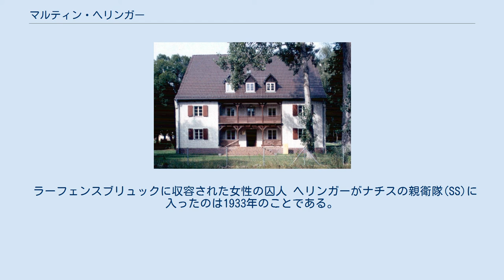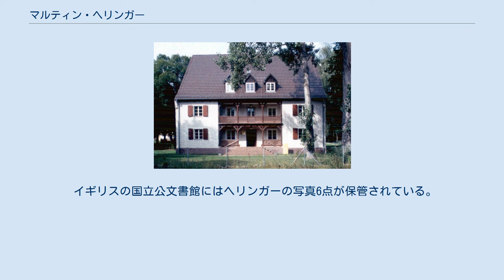マルティン・ヘリンガー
マルティン・カール・ヘリンガー(Martin Karl Hellinger 1904年7月17日 - ?) はナチス・ドイツの歯科医であり、1943年に女性を収容していたラーフェンスブリュック強制収容所に赴任し、処刑された人間の遺体から金歯を回収する仕事に就いた。
 1946年に始まった最初のラーフェンスブリュック裁判では、15年の懲役を宣告された。
1955年に恩赦を受け、歯科業に復職するための資金も受け取った。
ヘリンガーの後半生はほぼ不明である。
 ラーフェンスブリュックに収容された女性の囚人 ヘリンガーがナチスの親衛隊(SS)に入ったのは1933年のことである。
彼は1941年にはザクセンハウゼンで、1941年から1942年にはフロッセンビュルクで勤務した。
1943年の春から1944年まで、ラーフェンスブリュックに赴任しており、このあいだ彼は大尉に昇進した。
 ラーフェンスブリュックの親衛隊の宿泊施設 存命中の人物から修復不可能な金歯は回収し、遺体の口からも金歯を集めよという命令が親衛隊の最高指導者ハインリヒ・ヒムラーによって下されたのは1940年9月23日であった。
そのわずか2日後から、金の収集は強制的かつ徹底的に行われた。
 犠牲者の遺族が金の引き渡しを求めれば、親衛隊は次のように回答した。
収容所で亡くなった場合、遺体は火葬される. 、よって歯に使っていた金属を返却することはできない ヘリンガーは1943年に女子強制収容所であるラーフェンスブロックに赴任した。
ヴォルター・ゾンタークなど、彼のほかに収容所には歯科医が3人いた。
収容所の医長はカール・ゲープハルトだった。
 収容所には歯科部門に必要な備品はほぼ皆無であった。
ヘリンガーも歯科治療にはほとんど関心を払わず、収容所の同僚がそうであったように、親衛隊の幹部将校としての一般的な仕事をこなすことに熱をあげた。
ある日の午後には、50人を超える女性が裁判もなく処刑されることを止めようともせず、自分がその執行を監督さえした。
彼の職務は何よりもまず、金や銀の歯、詰め物、ブリッジを回収してライヒスバンク総裁のヴァルター・フンクに送り届けることであった。
軍医が死亡を認定すると、誰かが許可もとらず遺体に手を伸ばす前に、まずヘリンガーが金をもとめて遺体の口を探った。
 ヘリンガーは、イギリスの特殊作戦執行部のエージェントであったリリアン・ロルフ、デニーズ・ブロック、ヴィオレット・サボーの処刑に立ち会った人物でもある。
 1947年、第一回ラーフェンスブリュック裁判における判決の場面 第一回のラーフェンスブリュック裁判は1946年12月3日に開かれた。
アメリカがニュルンベルクでナチスの医者裁判を開く6日前のことである。
 1946年12月5日から1947年2月3日まで、イギリスの占領地域で開かれた連合国合同裁判では、ラーフェンスブリュックにいた16人の将校が裁かれた。
裁判中に死亡した1名を除き、全員が有罪となった。
11人には死刑が言い渡された。
 ヘリンガーは囚人が収容所に来るたびに、後で回収できるようにその歯をチェックしていた。
裁判前の陳述によれば、ヘリンガーも自分の仕事が遺体から金歯を回収することであることは認めていた。
この作業はヘリンガー自身が行うこともあったし、囚人の1人を助手にして代わりに行わせることもあった。
さらに彼は、頭を射抜かれて処刑された直後の、焼き場でまとめて火葬にふされるのを待つばかりの遺体からも金歯を抜いていた。
彼によれば、そうした囚人も合法的に処刑されたものと信じていたという。
 1947年2月3日、ハンブルクで行われたイギリスの軍事裁判所は彼に15年の懲役を言い渡した。
彼は自身が歯科医としての務めを怠ったとは考えていなかった。
 ドイツ連邦共和国が1949年に発足したことで、ドイツの司法機関に対する規制も緩和されることとなった。
1955年5月5日、ドイツが主権回復を宣言して西側による占領期間が終わると、この規制もまた撤廃されていった。
 1955年5月14日、ヘリンガーはヴェルルでイギリスが管理していた刑務所から恩赦により釈放された。
同時に歯科医として復職できるよう1万ドイツマルクの特別援助金も交付された。
彼はその後長い間歯科医として開業していたという。
 イギリスの国立公文書館にはヘリンガーの写真6点が保管されている。